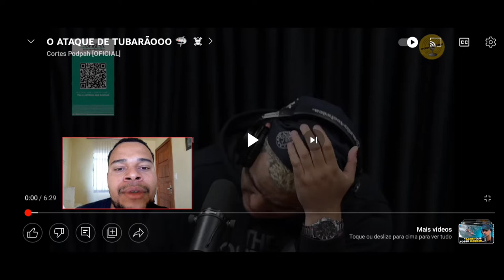GABRIEL MEDINA E O ATAQUE DE TUBARÃO | PEDRÃO REAGINDO